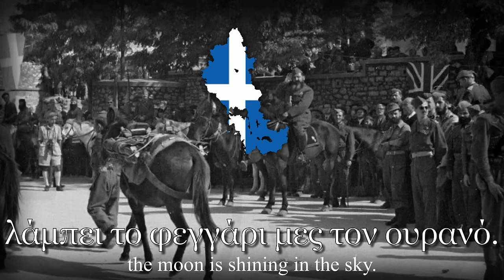"Μύρισε θυμάρι" - Hymn to ΕΔΕΣ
The flag map in the picture is Epirus-Etoloakarnania, the region where ΕΔΕΣ mainly operated.